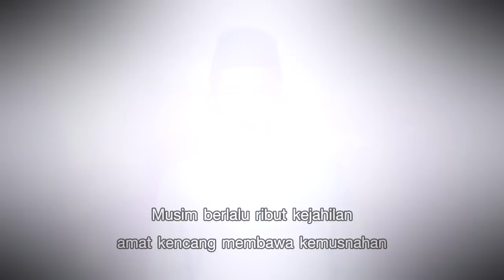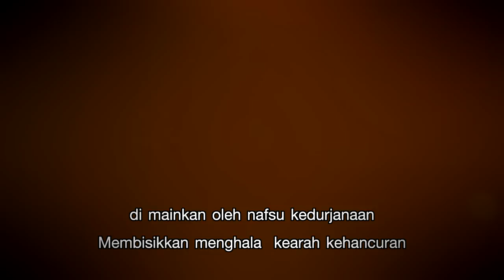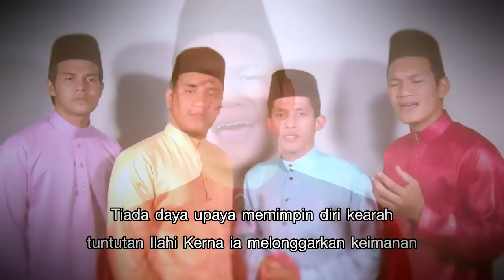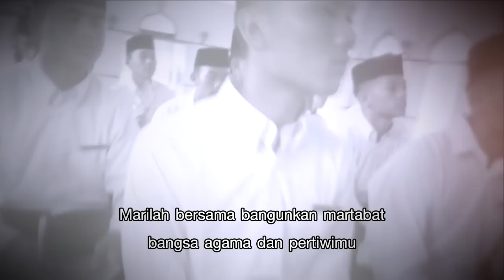Remaja | Wira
Remaja
Munsyid : Wira Feat. Abuyusuf Al-Menara
Lirik : Nadia Osman